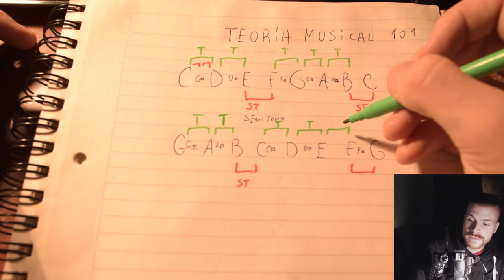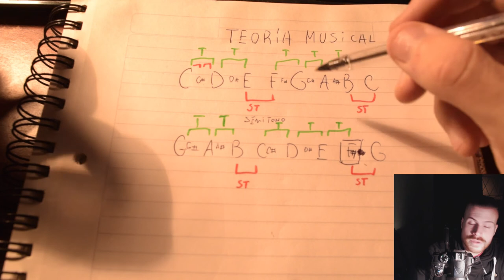SEBA CEI ||Teoría Musical Básica PARTE 1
►Primera parte de tres de una explciación de teoría musical básica. Propiedades de la escala mayor y cómo armarla.